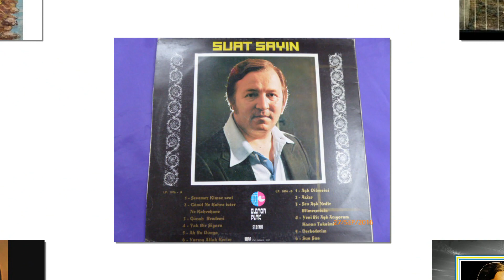SUAT SAYIN&CANA RAKİBİ HANDAN EDERSİN